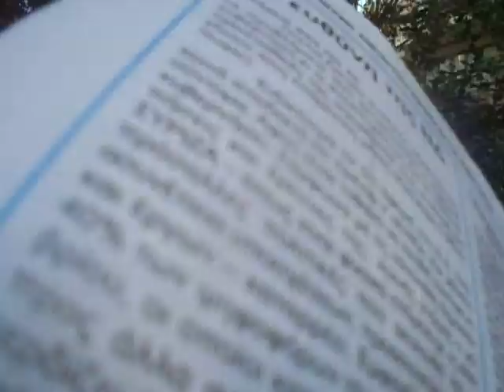LEFTERIA.BLOGSPOT.GR ΜΕΓΑΛΗ ΠΡΩΙΝΗ ΣΥΓΚΕΝΤΡΩΣΗ ΣΚΥΛΩΝ ΣΤΟ ΚΕΝΤΡΟ ΤΗΣ ΚΑΤΕΡΙΝΗΣ